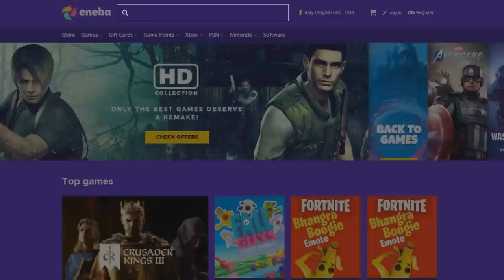The Great Dandelion Show • Gwent Funny Moments • Bonus Episode #9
1) Here you can check all the sources of this episode.

Clips

Clip sent by troomiasty!
Clip sent by Bill and Mariana!
Clip sent by Артём!
Clip sent by Nicolás!
Clip sent by David DP!

Audio

2) If you want to participate or you know somebody worthy you can send the clips at: